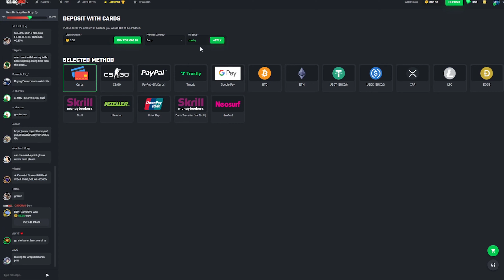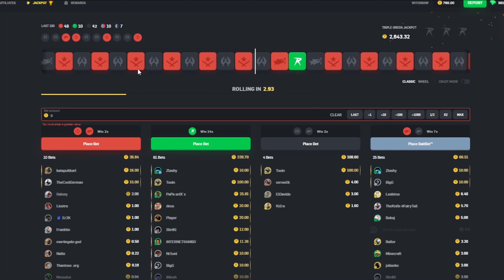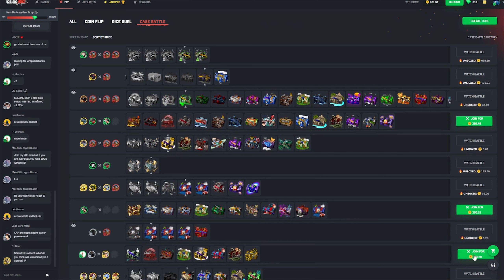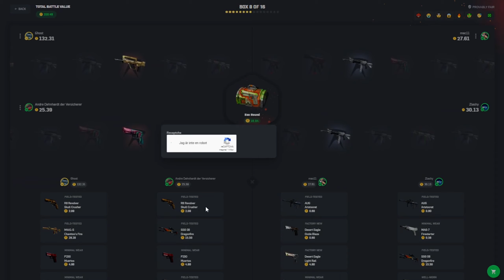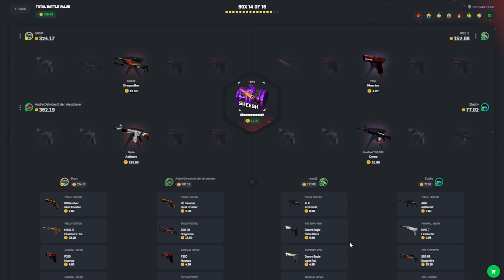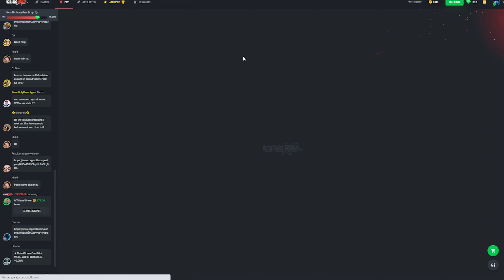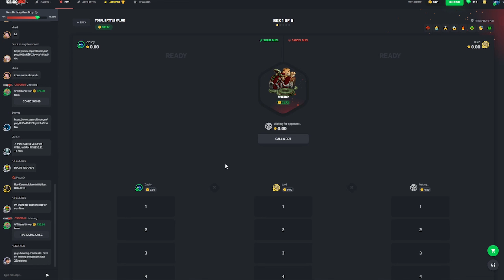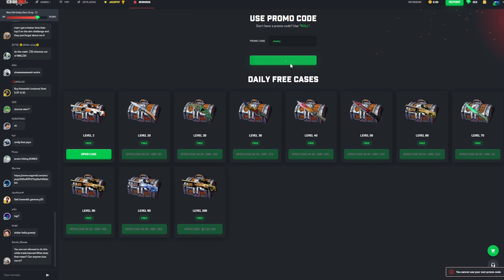HOW I GOT FREE $2100 in CSGO SKINS on CSGOROLL!? (Free CSGORoll Coins)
In todays video i show how i got free $2100 in csgo skins this how.
Free case!
3 Free cases!
Free 5 cases!

THIS VIDEO NONE PAID PROMO

Must be 18+ to Play.